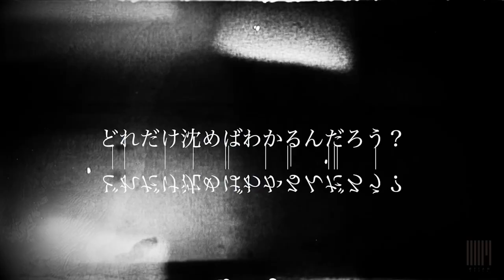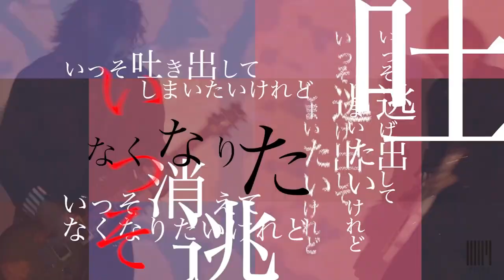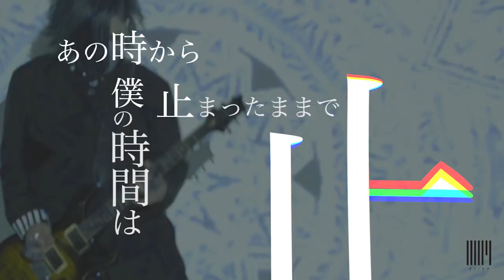OFIAM 1st Single「棘」2021.12.15 RELEASE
棘

CD  (SINGLE)／オリジナル紙ジャケット仕様
THIR-0062

■収録曲：
M-1　棘
M-2　斑
M-3　証
M-4　棘（Backtrack）
M-5　証（Backtrack）

■販売：オフィシャルオンラインショップ／ヴィジュアル系ショップ／セブンネット

■購入特典：
オフィシャルイベント ／オンライン配信イベント

■ビジュアル系ショップインストアイベント
2022年1月15日（土）自主盤倶楽部
2022年1月15日（土）littleHEARTS.新宿店
2022年2月12日（土）littleHEARTS.大阪店
2022年2月13日（日）名古屋fiveStars

※その他インストアイベント予定あり！
決定次第お知らせ致します。

■7NET
特典：コメントCD - B

■サブスク配信あり
詳細は決まり次第お知らせ致します。